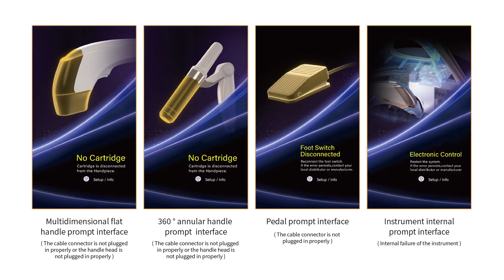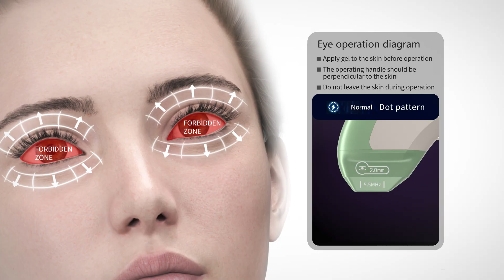How to Use MPT HIFU